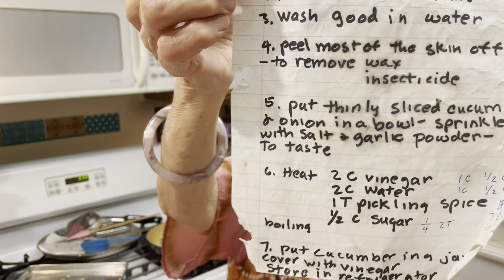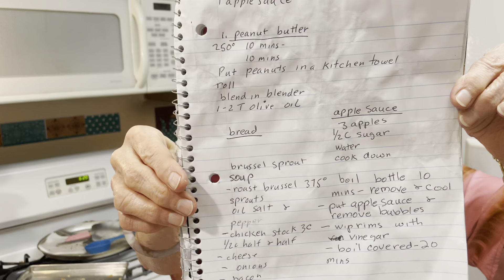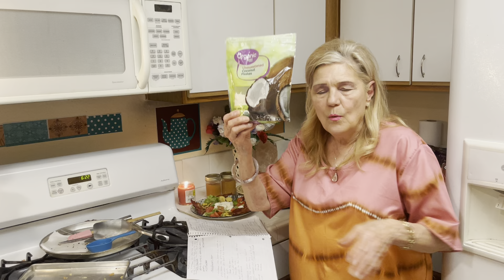Seniors Jobless Poor? Change a Little Now! Eat More Vegetables-Easy Canned Fruit-5 Ingredients Bread